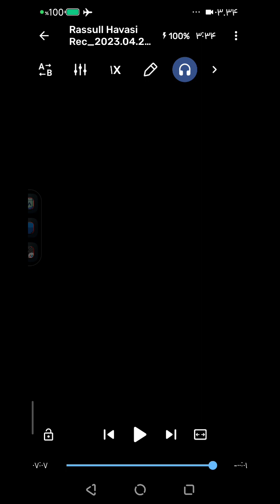Creative BY Rassull Havasi But Google Sell that to some one else